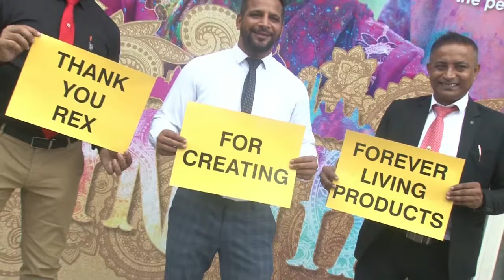The Forever song / Forever living product / forever company song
the Forever song ,
The Forever song / Forever living product / forever company song ‎@Forever Living Products India
writer — Vikas Kumar (New.V.k Baghel )
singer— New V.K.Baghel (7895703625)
produced by— New V.K.Baghel
director— somdatt Baghel (deva)

forever company song New by vk Baghel
vk Baghel ka new song
New vk Baghel
V.K.Baghel song
deva deshi music
forever company ka naya gaana
forever company
New vkbaghel ka forever'song
hindi song
forever living products international company
deva deshi music ka naya gaana
deva deshi music ka new song